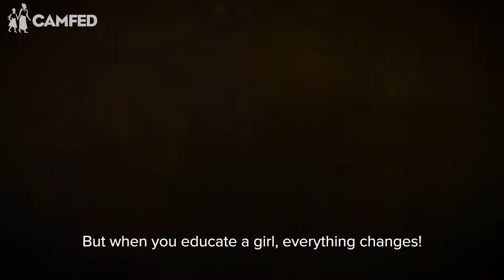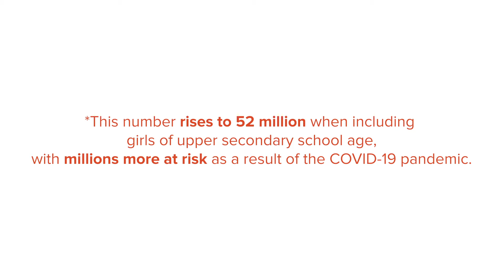We are CAMFED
The inspiring women in this film are all part of the unique CAMFED Association (CAMA).  Supported to get an education, they are now working together to help the next generation of girls to go to school.  Join us!